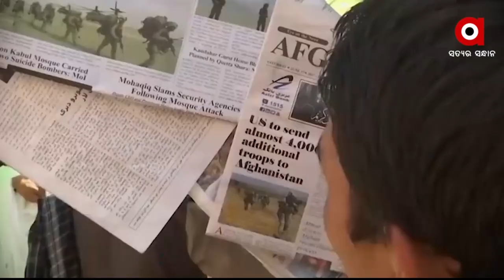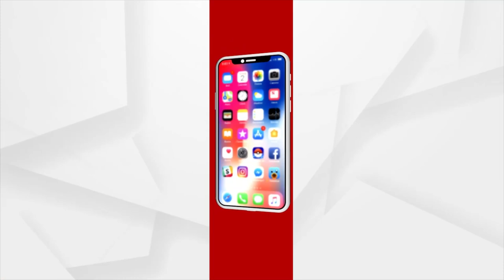ନିୟନ୍ତ୍ରଣ ବାହାରେ ଆଫଗାନିସ୍ଥାନର ପରିସ୍ଥିତି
ଆଫଗାନିସ୍ଥାନକୁ ତାଲିବାନୀ ନିଜ ଅକ୍ତିଆରକୁ ନେବା ପରେ, ଆଫଗାନିସ୍ଥାନରେ ଥିବା ବିଭିନ୍ନ ଦେଶର ନାଗରିକ ନିଜ ଦେଶକୁ ପେରିବାକୁ ବିମାନ ବନ୍ଦରରେ ଭିଡ ଜମାଇଛନ୍ତି ।